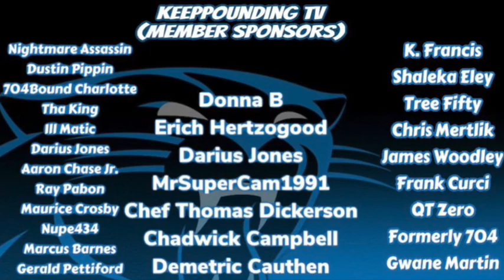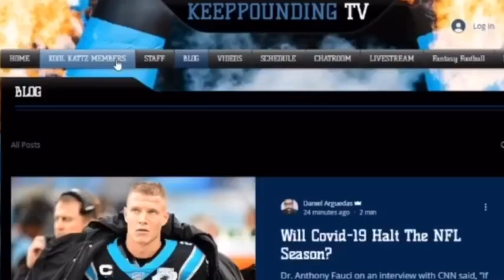Carolina Panthers Fans Headed To New England Patriots To Support Cam Newton (Triggered)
Head Over And Checkout The Offical Keeppounding_TV